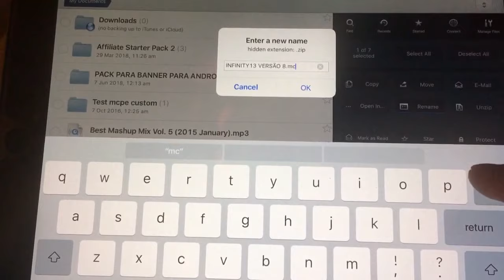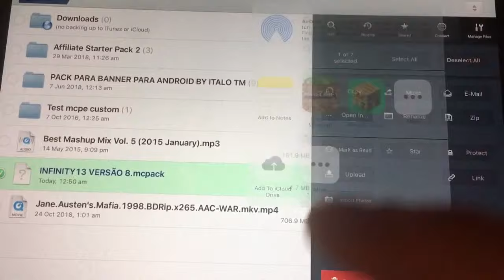INFINITY13 (THE BEST) Ultra Realistic Shader For Minecraft PE 1.7+ (My New Favourite Shader)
These are epic shaders, currently my favourite. You need to rename the zip file to a .mcpack to make it open in Mcpe

❇️Bio:Hey I'm Michael, I record Minecraft Pocket Edition! 😀 hopefully you'll be entertained for the duration of the video, Glad you stopped by!

✅Interact With Me On Twitter: @micla64i